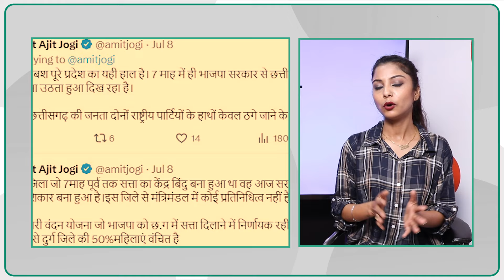CG Round UP: सतनामी समाज के लिए 1 जुलाई को धरने पर बैठने वाले थे Amit Jogi, फिर क्या हुआ?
Chhattisgarh Politics: बलौदाबाजार हिंसा को लेकर जेसीसीजे के प्रदेश अध्यक्ष अमित जोगी ने अपनी 2 मांगों को लेकर 1 जुलाई से अनशन पर बैठने की बात कही थी, लेकिन ऐसा क्या हुआ कि वो वहां नहीं पहुंचे? इसके अलावा आज छत्तीसगढ़ में क्या कुछ रहा खास? जानने के लिए देखें खास चर्चा-